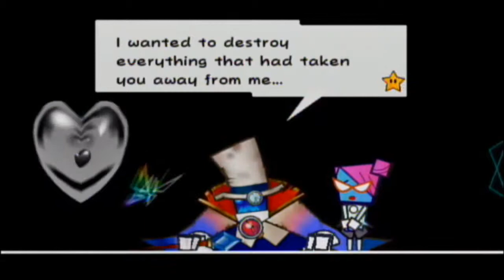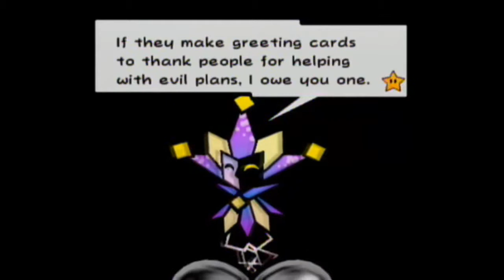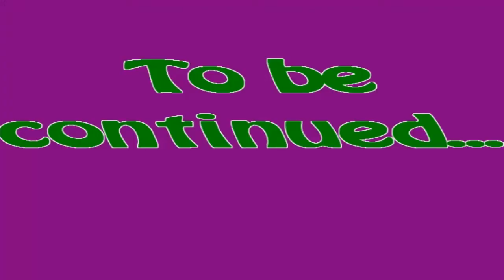Super Paper Mario - Finale - Part 1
All four heroes unite!